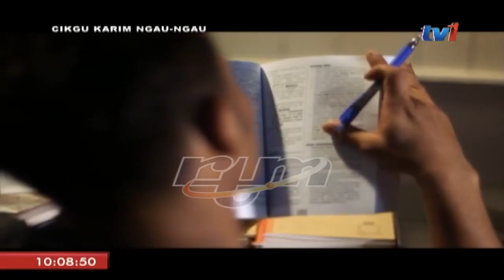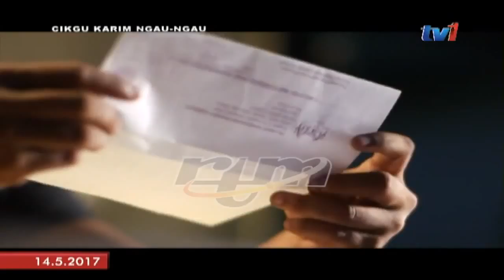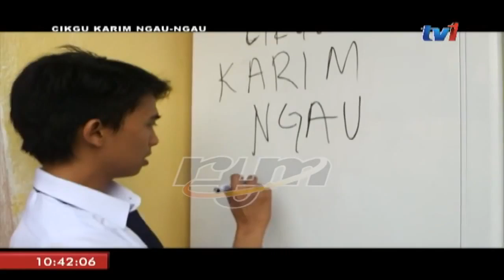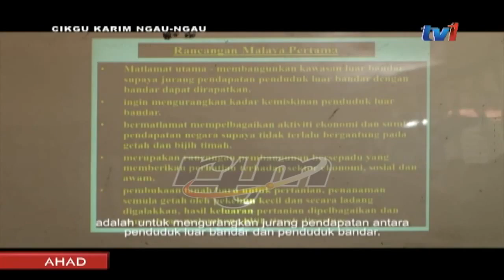Cikgu Karim Ngau Ngau